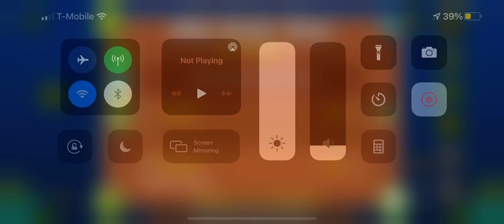(GD) One Eyed Man by flash (easy-medium demon)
Very nice and atmospheric new level by flash. Dual can be a little wonky sometimes but otherwise this is really cool and fun.
(attempts: 107 + playtesting) (id: 76726579) (demon #: 1469) (rated 12/22/21)